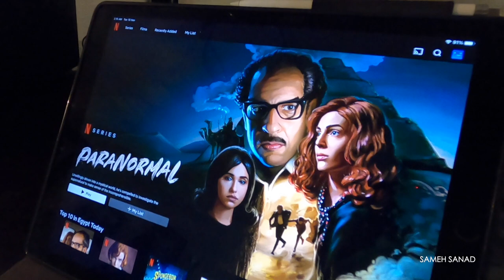ماوراء الطبيعة - رساله للفنان أحمد أمين لمسلسل ما وراء الطبيعه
المسلسل مستوحى من سلسلة روايات "ما وراء الطبيعة" لدكتور أحمد خالد توفيق وهو أول إنتاج مصري أصلي من منصة نتفليكس.. #2020